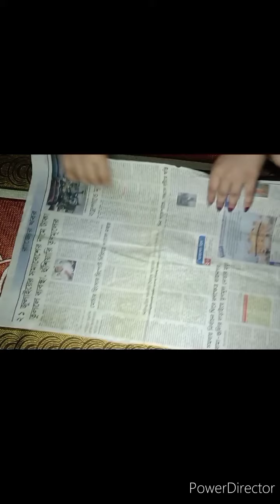Newspaper craft / wall hangings ideas/ pepar wall decor/easy home decore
In this video I'll show you ,how to make wall hanging.. newspaper Wall hanging

🔥 meterials:-
1. Newspaper
2. Old invitation card
3. Black and Red acrylic colour
4. glue( fevicol)
5. Cardboard
6. Mirror
7. Scissor
 Hope you all are enjoying this video 🙏☺️